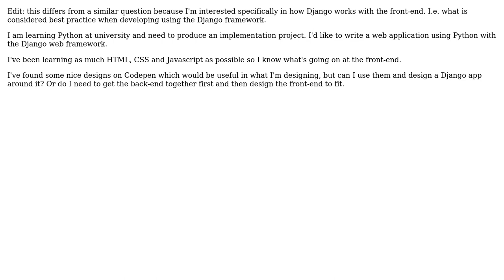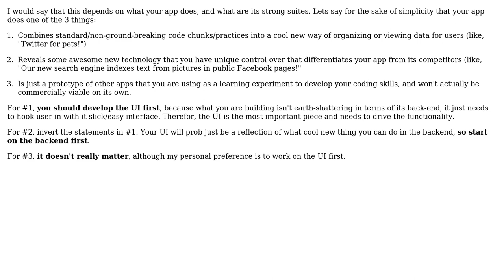Developing an app using Django. Do I design front-end after app? Or develop Django to fit UI?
Software Engineering: Developing an app using Django. Do I design front-end after app? Or develop Django to fit UI?

With thanks & praise to God, and with thanks to the many people who have made this project possible! | Content (except music & images) licensed under CC BY-SA | Music | Images & others | With thanks to user Graham user Edward Chapman and the Stack Exchange Network Trademarks are property of their respective owners. You are responsible for your own actions.